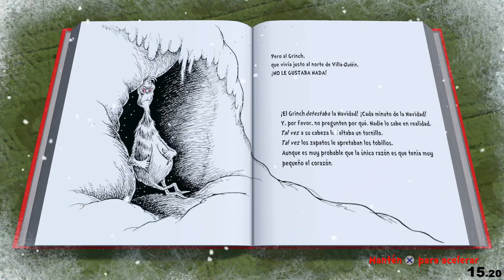Caves 1 IL: 3.21.59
Not meant to be good, just meant to be something.